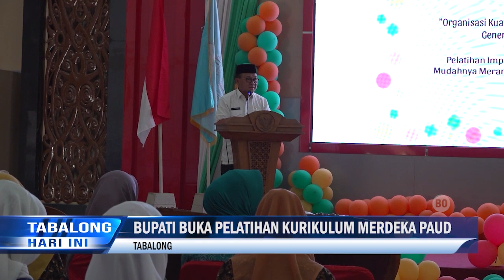Bupati Tabalong : PAUD Sebagai Pondasi Awal Pembentukan Keberhasilan Anak